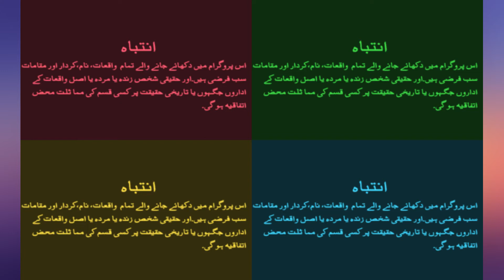Bakra Eid Funny Video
This video consists of local funny characters
for fun, humor & entertainment purpose only.
Moaziz Nazreen, Please iss video ko entertainment ke liye hi dekhen